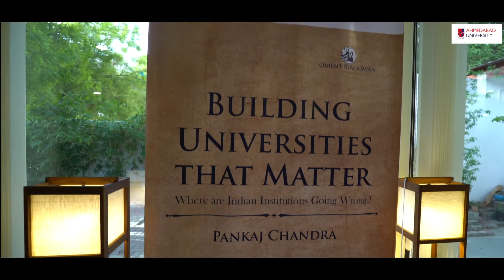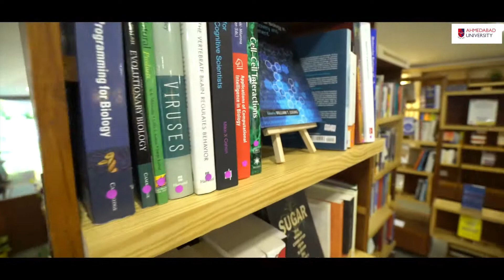Ahmedabad University Bookstore Film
Ahmedabad University adds one more interesting space on its campus - the University Bookstore. It is not a regular University bookstore which offers only academic books. The bookstore will boast some of the most phenomenal books that have been written in specific subject areas and will house University inspired merchandise for students, staff and the general public. Watch this video to take a quick tour of the bookstore.